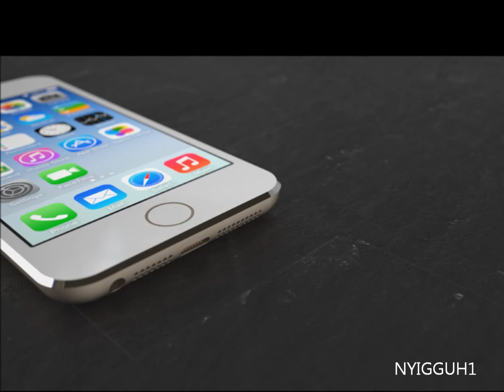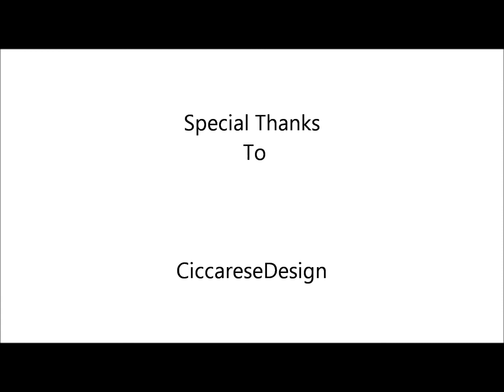Iphone Air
Here is a new video with a beautiful Iphone air special thanks to ciccaresedesign check out the pages